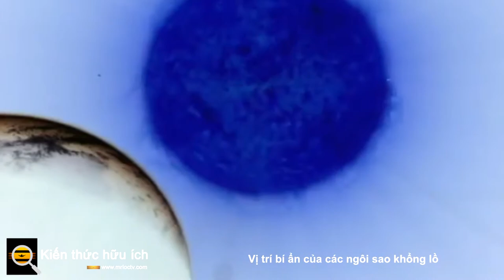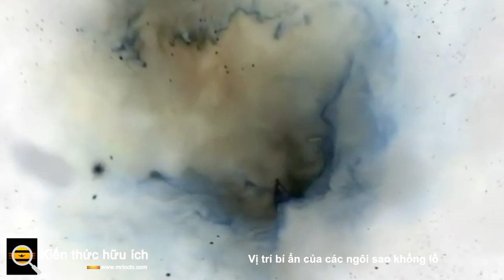Vị trí bí ẩn của các ngôi sao khổng lồ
Một nhóm các nhà thiên văn học tại Đại học Bang Georgia gần đây đã công bố kết quả trên Tạp chí Thiên văn học cho thấy khoảng thời gian để một ngôi sao mà họ quan sát được đi từ nơi sinh của nó đến vị trí hiện tại trong không gian vượt quá tuổi ước tính của ngôi sao. Điều này đặt ra một câu hỏi, làm thế nào mà ngôi sao đi xa được trong thời gian tồn tại của nó? Trong bài báo, nhóm nghiên cứu đưa ra lời giải thích về việc những ngôi sao khổng lồ có thể được tìm thấy ở xa nơi sinh của chúng như thế nào trong đĩa Thiên hà Milky Way của chúng ta.

Những ngôi sao khổng lồ, có khối lượng gấp hàng chục đến hàng trăm lần so với Mặt trời của chúng ta, rất nóng và đốt cháy hydro mà chúng được tạo thành rất nhanh chóng thông qua các phản ứng hạt nhân trong lõi của chúng. Những phản ứng hạt nhân này là nguyên nhân khiến các ngôi sao tỏa sáng. Vì những ngôi sao khổng lồ này nhanh chóng sử dụng hết nhiên liệu, nên vòng đời của những ngôi sao này cực kỳ ngắn - 10 triệu năm, so với 10 tỷ năm cho vòng đời của những ngôi sao giống Mặt trời.

Các ngôi sao được sinh ra trong các tinh vân khí và bụi khổng lồ. Chúng được sinh ra từ những đám mây này với tốc độ ban đầu và hướng xuyên qua không gian được thừa hưởng từ tinh vân, đẩy chúng ra khỏi nơi sinh của chúng. Những tinh vân này rất lạnh và dày đặc, là nhân tố chính thúc đẩy sự hình thành sao và chỉ nằm trong phần đĩa phẳng của thiên hà chúng ta. Do đó, các cụm sao trẻ được tìm thấy trong đĩa của thiên hà. Vì thời gian tồn tại của các ngôi sao lớn rất ngắn, chúng ta nên mong đợi chúng sống và chết tương đối gần nơi sinh của chúng vì chúng sẽ không có nhiều thời gian để di chuyển trước khi đốt cháy hết nhiên liệu. Vì vậy, tại sao một ngôi sao lớn lại được tìm thấy bên ngoài đĩa thiên hà của chúng ta?

Douglas Gies và nhóm của ông đã quan sát ngôi sao HD 93521; bằng cách sử dụng kính thiên văn Gaia của Cơ quan Vũ trụ Châu Âu, họ xác định ngôi sao được tìm thấy 3.600 năm ánh sáng (hay 21,1 phần tư triệu triệu dặm - tức là 21,1 với 15 số không phía sau nó!) phía trên đĩa thiên hà. Họ cũng quan sát quang phổ của ngôi sao - ánh sáng do ngôi sao phát ra, như một hàm của bước sóng - để xác định khối lượng, tuổi và chuyển động của ngôi sao trong không gian. Họ phát hiện ra rằng HD 93521 nặng hơn Mặt trời khoảng 17 lần. Tồn tại mối tương quan giữa khối lượng và tuổi của một ngôi sao, được thúc đẩy bởi tốc độ mà các ngôi sao sử dụng hết nhiên liệu cho các phản ứng hạt nhân trong lõi của chúng. Dựa trên mối tương quan này, tuổi dự đoán của ngôi sao là 5 triệu năm. Chuyển động của ngôi sao (tốc độ và hướng của nó trong không gian) cho chúng ta biết ngôi sao sẽ cần phải di chuyển trong 39 triệu năm để đến được vị trí hiện tại của nó. Do đó, ngôi sao lẽ ra phải đốt cháy nhiên liệu hạt nhân từ rất lâu trước khi nó có thể đến được vị trí mà nó được quan sát. Làm thế nào điều này có thể được?

Chìa khóa của sự khác biệt này có thể được giải thích bởi các vụ sáp nhập sao. Nhóm nghiên cứu cho rằng HD 93521 đã rời đĩa thiên hà dưới dạng hai ngôi sao riêng biệt, khối lượng thấp, chứ không phải là ngôi sao đơn lẻ hiện đang được quan sát. Tốc độ đốt cháy nhiên liệu của các ngôi sao nhỏ chậm hơn nhiều so với các ngôi sao lớn, do đó những ngôi sao này có khả năng đi lạc xa hơn nhiều so với nơi sinh của chúng. Tốc độ quay cực cao của HD 93521 là bằng chứng quan trọng cho thấy hai ngôi sao riêng biệt đã hợp nhất để tạo thành ngôi sao này; Hai ngôi sao nhỏ hẳn đã tồn tại trên quỹ đạo xung quanh nhau, đủ gần để chúng ngày càng gần nhau hơn theo thời gian do tác dụng của lực hấp dẫn và cuối cùng hợp nhất thành ngôi sao mà chúng ta quan sát ngày nay.